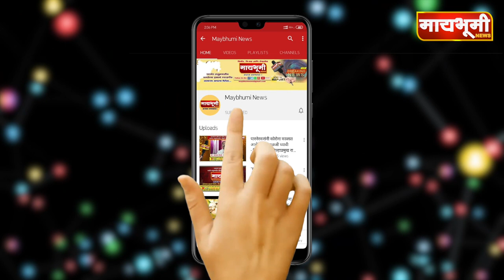पारनेर । जिल्हा मध्यवर्ती सहकारी बँकेसाठी आ. लंके, औटी, भोसले, शेळके इच्छूक